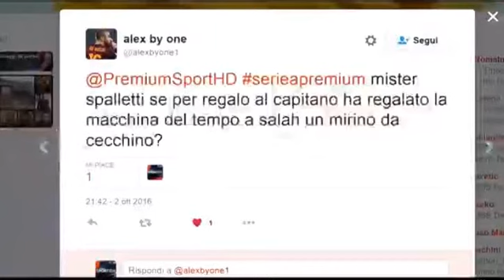SPALLETTI DOPO ROMA INTER 2 1 INTERVISTA 2/10/2016